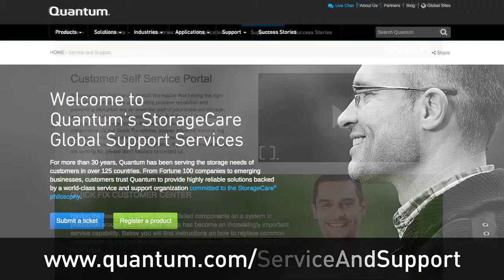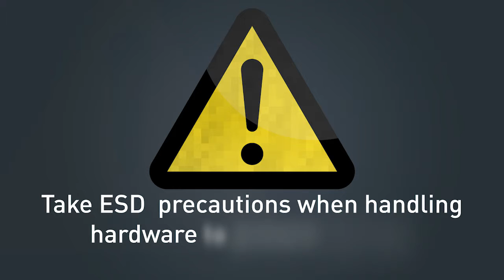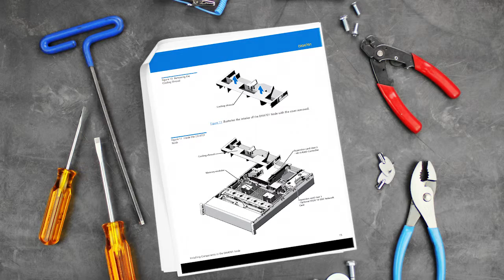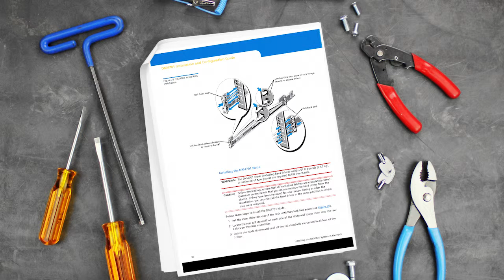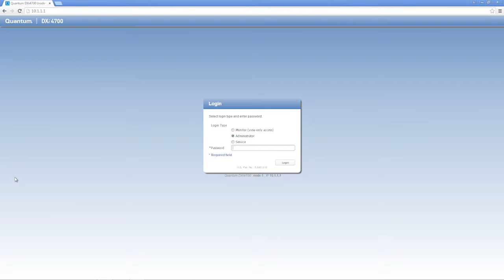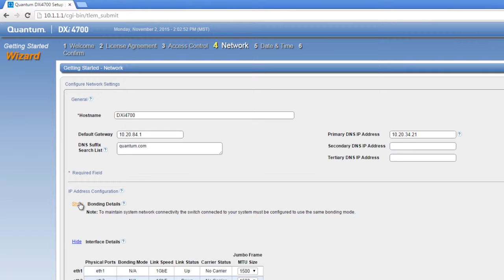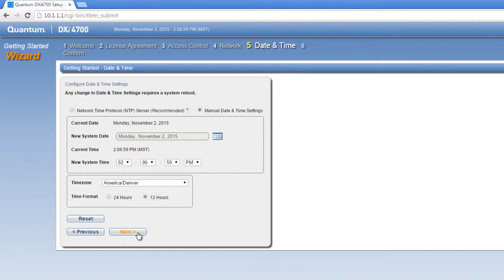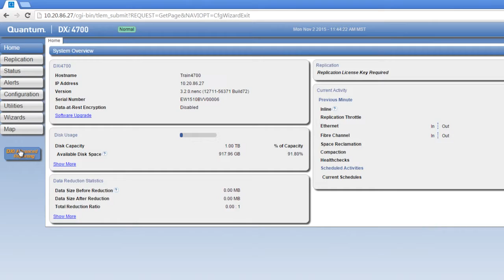DXi4700-Series: Installation and Initial Configuration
This video provides an overview of the main steps needed to install and initially configure a DXi4700-series system.